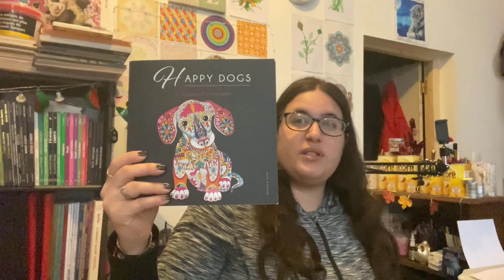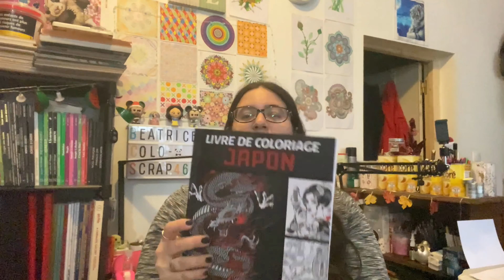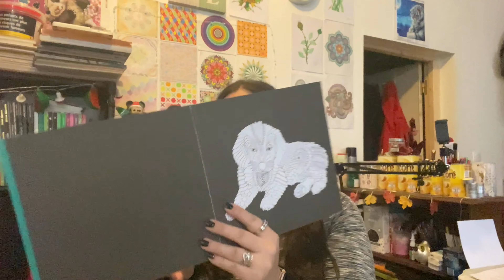Haul Amazon | Béatrice Colo-Scrap46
Mes réseau sociaux auquel je partage tout mes coloriage mes création quand j'en fait et surtout mes vidéo .

Mes commande Amazon

Livre de coloriage Japonais

Blender full de chez Caran d'Ache

Livre de coloriage Happy Dogs

Cartes postale a colorié disney Bébés animaux

Cartes postale a colorié Disney message d'amour